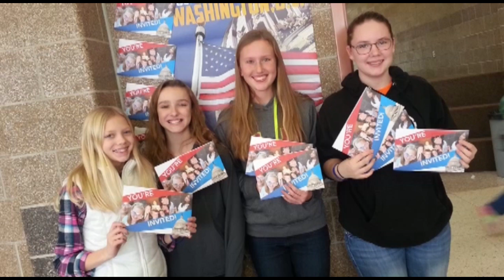Discovery 2015-2016 Highlights (2 of 8)